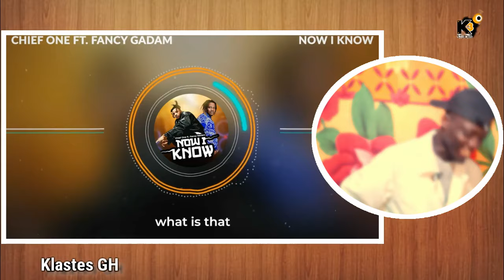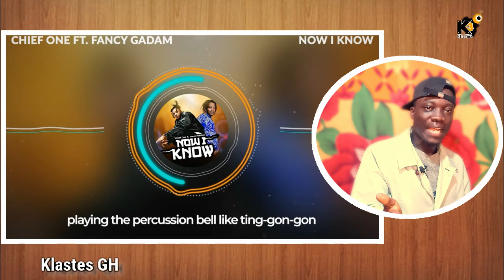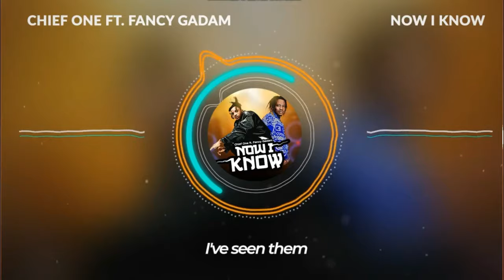Chief One ft Fancy Gadam - Now I Know (REACTION VIDEO)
Chief One featured Fancy Gadam on new song "Now I Know". Here is an official reaction video.
Herrr!!! Chief One & Fancy Gadam cooked a banger || Now I Know (REACTION VIDEO)